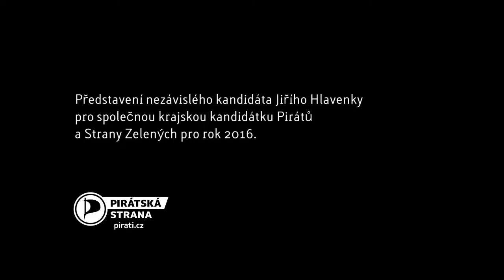Představení Jiřího Hlavenky: kandidáta na lídra krajských voleb 2016 (Piráti + Zelení JmK)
Představení nezávislého kandidáta Jiřího Hlavenky pro společnou krajskou kandidátku Pirátů a Strany Zelených pro rok 2016.
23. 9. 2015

Vytvořil: Tomáš Hlaváček